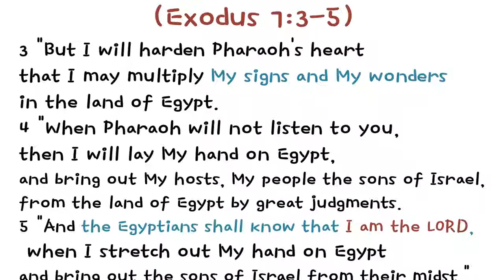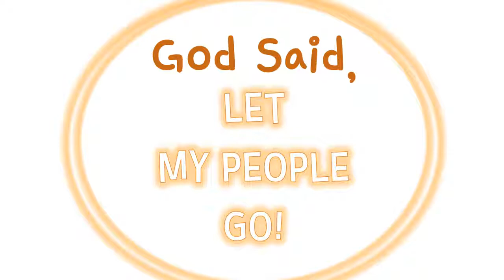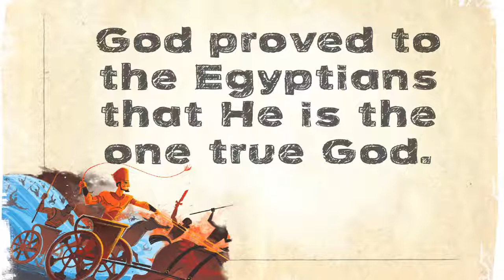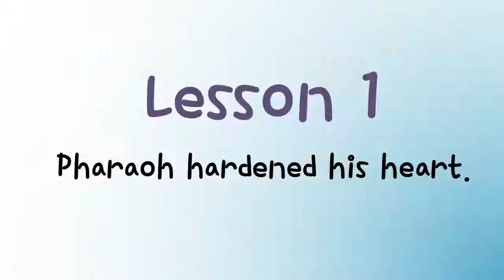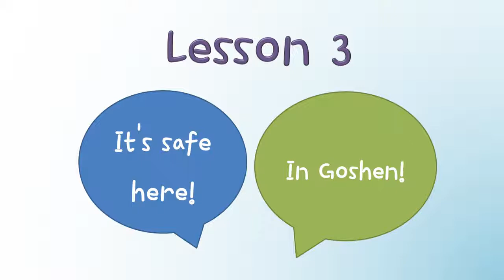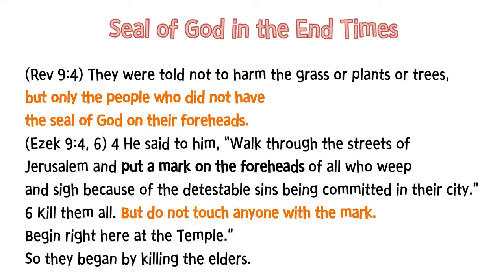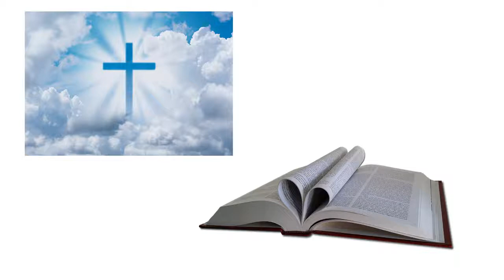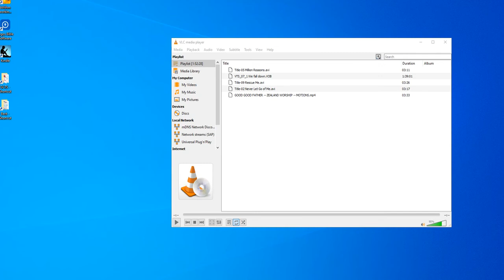5.31.20 History of Redemption Sunday School | The Ten Plagues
History of Redemption Sunday School

Covenant of the Torch Presbyterian Church
4156 E. Oglethorpe Hwy,
Hinesville, GA 31313